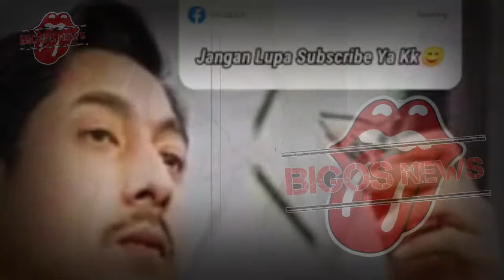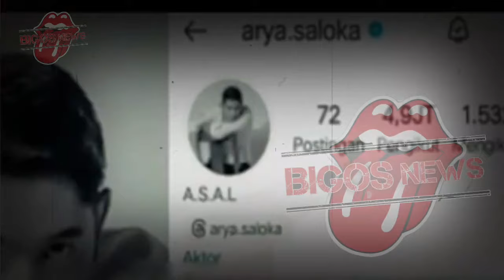AMANDA MANOPO DROP,PENYAKIT SERIUS AMANDA - GOSIP ARTIS HARI INI